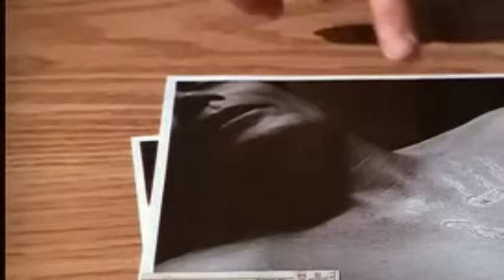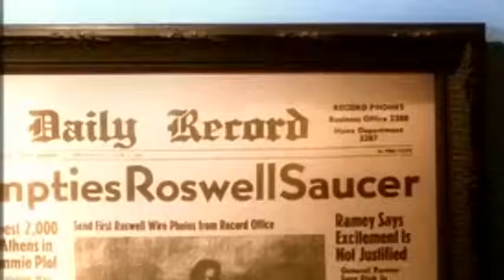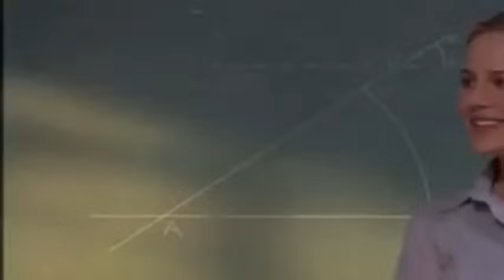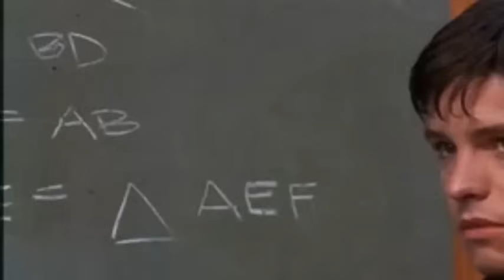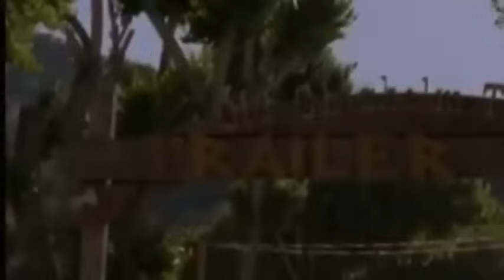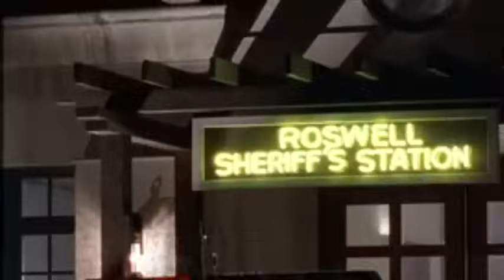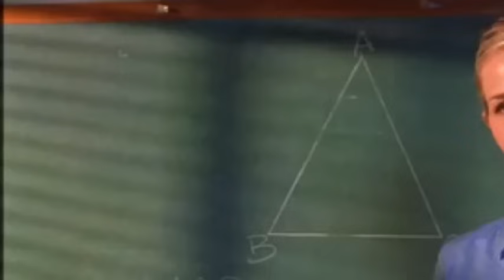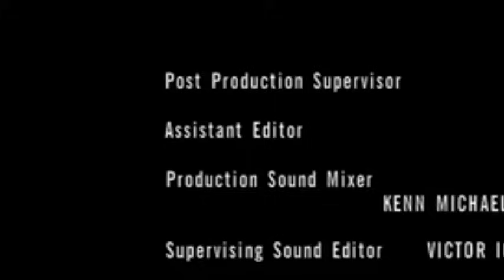Roswell S 1 Ep 2 The Morning After